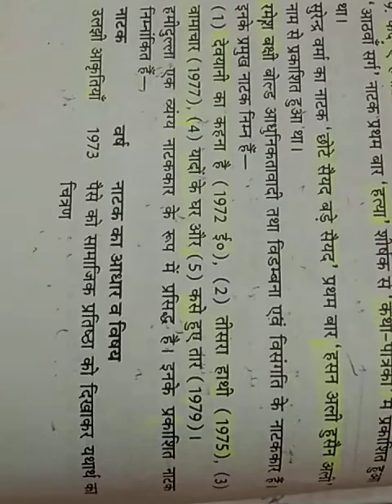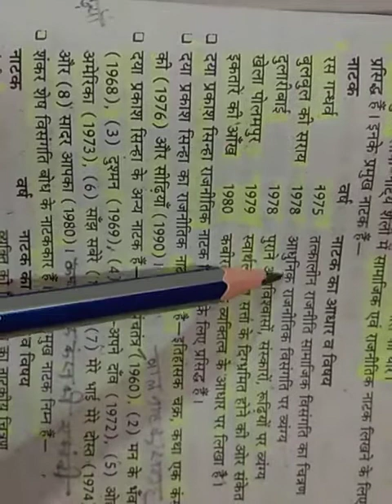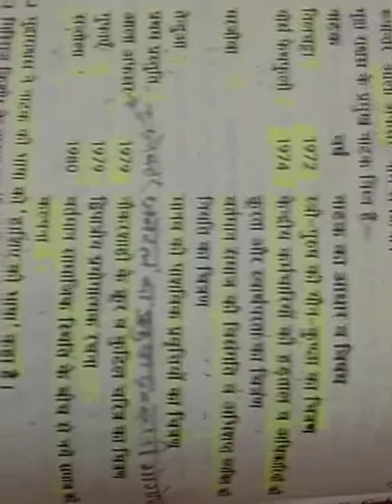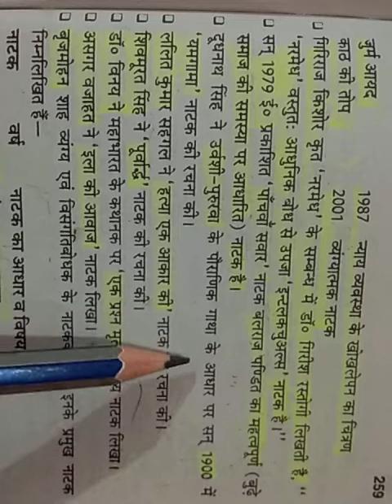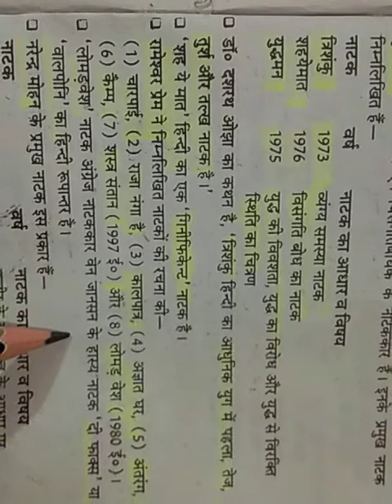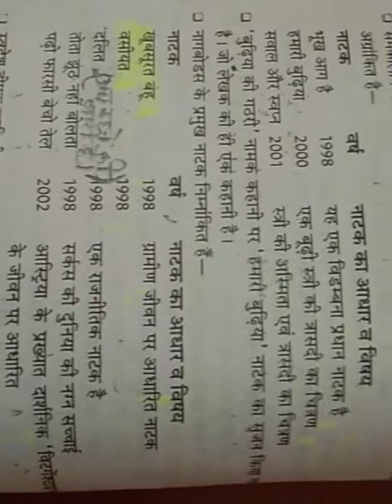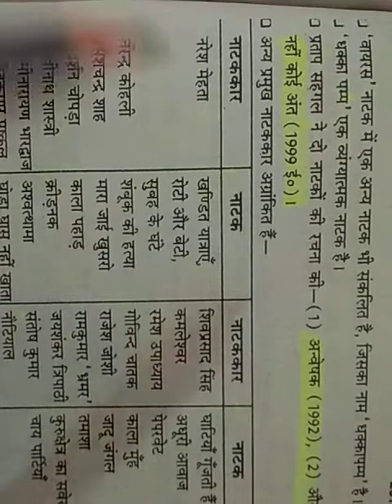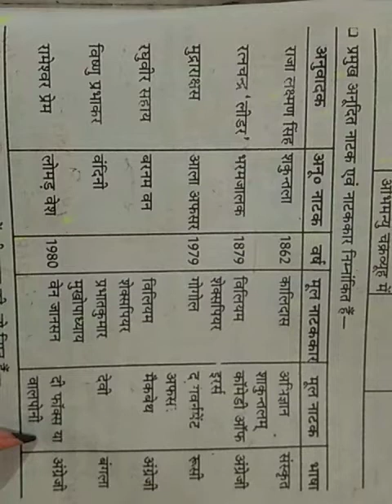भाग -6 समकालीन नाटक by MAMTA SINGH (@Pragati_Hindi )👌👌👍👍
भाग 6 समकालीन नाटक यूपी टीजीटी पीजीटी एलटी ग्रेड